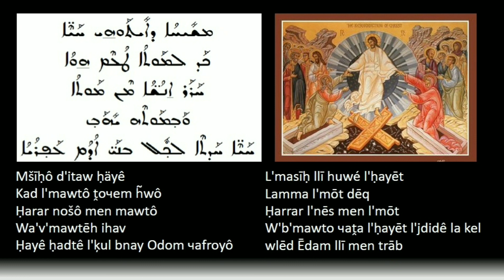يسوع اصل الحياة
ترجمة سريانية للنشيد البيزنطي
نقل النص للغة السريانية: الدكتور سامر سمراني
ترتيل: رودولف معوّض